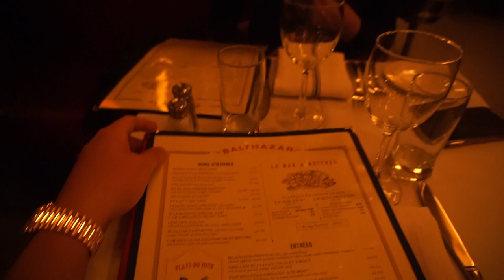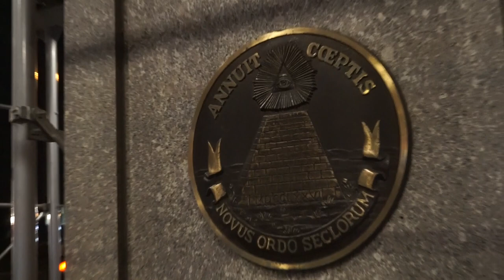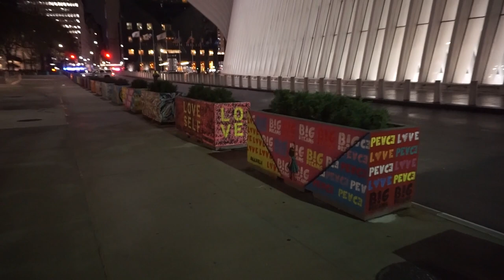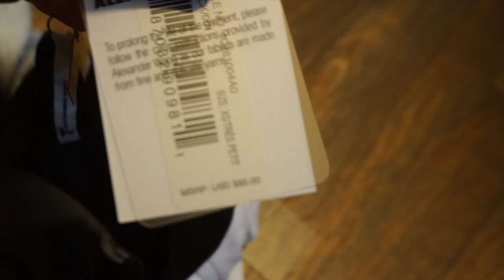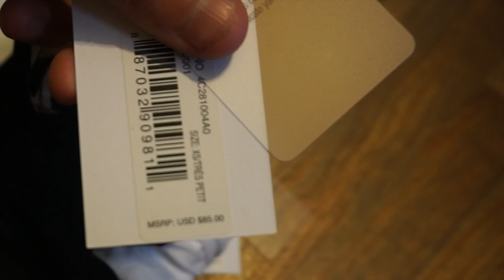Birthday Weekend In Soho | Alexander Wang Haul | Ariel Rosado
Items In Video:

Saint Laurent Teddy Jacket:

Celine Chain Biker Boot:

Takashi Murakami Plush Flower Pillow 60cm:

Alexander Wang  Sweatpants (Similar Style, Different color):

Jewelry I Always Wear:

Cartier Ecrou Bracelet in Yellow Gold:

Cartier Juste Un Clou Classic in Yellow Gold:

Cartier Juste Un Clou RIng in Yellow Gold:

Cartier Juste Un Clou Diamond in Yellow Gold:

Cartier Massai Panther Ring (My Version From Video):

Cartier Massai Panther ring (New Spotted Version):

-Anita Ko Diamond Safety Pin Earrings (Rose Gold)

-Anita Ko Diamond Safety Pin Earrings (White Gold)

Rolex Day Date 40mm Rose Gold Baguette Dial:

14k Gold 15mm Miami Cuban Link (Similar to mine):

You as a customer do not pay more because I have used an affiliate link, but a small percentage of the sale may go to the person who generated the link and influenced the sale of the item.

Love,
AR
All thoughts and opinions are my own. All items in the video were purchased by me.